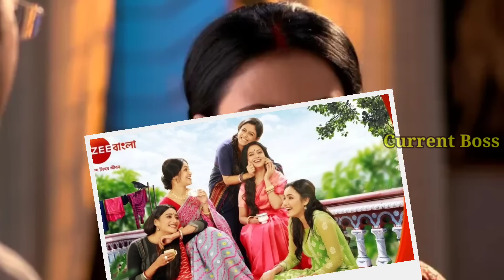নায়িকার সাথে জোর করে সম্পর্ক স্থাপনের চেষ্টা সিরিয়ালের নায়কের | Popular serial big news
Popular serial big news | kar kache koi moner kotha

Artist-Aaron Kenny

Voice - Own
Note: This channel may use some copyrighted materials without specific authorization of the owner but contents used here fall under the ' fair use' copyright Act 1976,allowance is made for ' fair use ' for purpose such as criticism, teaching, scholarship, and research.Fair use is a use permitted by copyright statue that might otherwise be infringing Non - profit,educational or personal use tips the balance in favor.